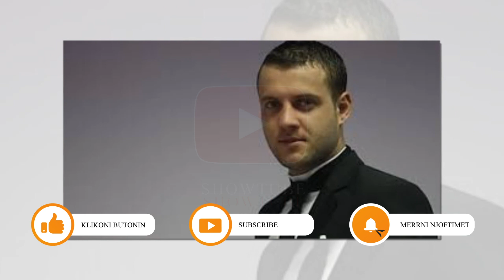Luiz Ejlli paska pasur nje femijeri te veshtire...Ja per cfare behet fjale...